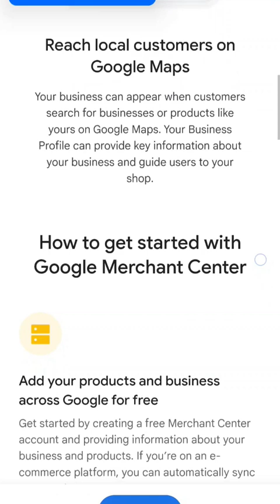Promote Your Products on Google Merchant Center Free of Cost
Step By Step How To Add Products One By One To Google Merchant Center 2024 in Hindi, Hot to add Multiple products in google merchant center GMC, Add Products free of cost in Google Map Google image Google videos, Free Listing in Google

Product feed optimization
Google Shopping feed
Product data management
Product listing ads (PLAs)
Shopping campaign optimization
Google Merchant Center integration
Feed specifications
Product data attributes
Shopping ads management
Google Shopping integration
Google Merchant center me product kaise add karein
promote your products online free